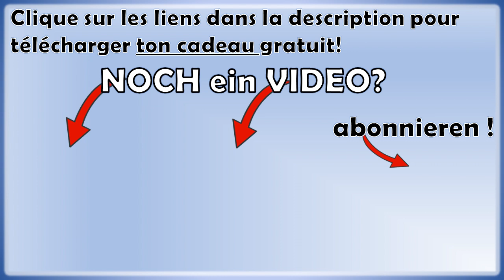😍💘Comment dire "Je t'aime" en allemand - différentes variantes du verbe "aimer" 💕🇩🇪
🎁 Je t'OFFRE mon GUIDE pour apprendre à parler Natur'ALLEMAND en 5 minutes par jour

► Comment dire "je t'aime" en allemand ?
► Comment dire qu'on aime (faire) quelque chose ?

Quelques exemples concrets en direct de Freiburg, en Allemagne !

Au menu du jour :

- Ich liebe dich (je t'aime)
- Ich ... gerne (j'aime ...)

Il ne te reste plus qu'à passer à l'action et à t'entraîner !

   QUI SUIS-JE ?

J'aime le Ritter Sport Schockolade, les SchniPoSa, et les drogueries allemandes.

   OÙ ET COMMENT ME SUIVRE ?